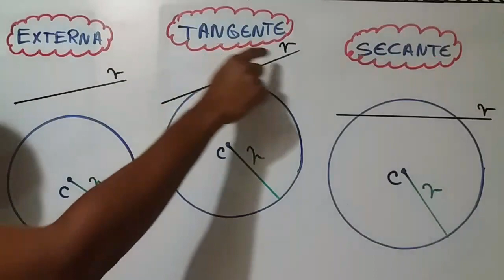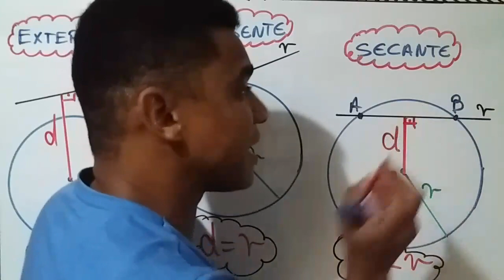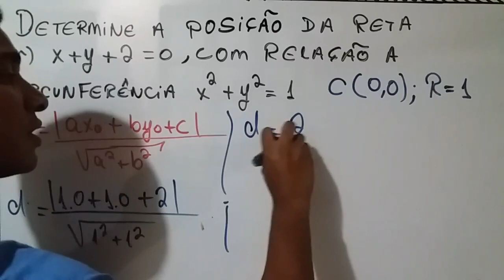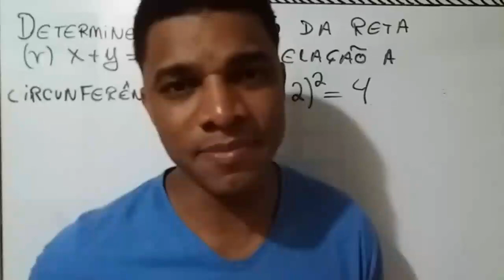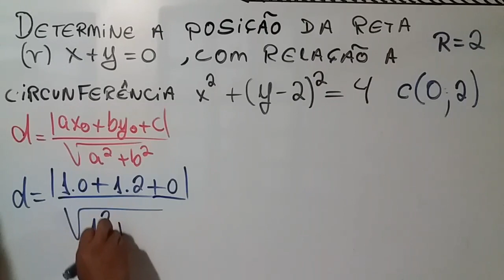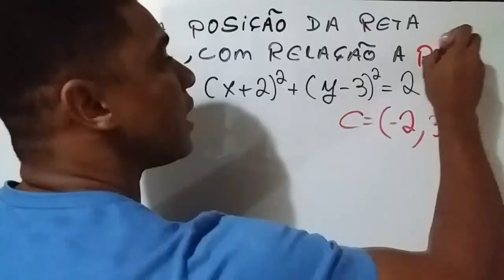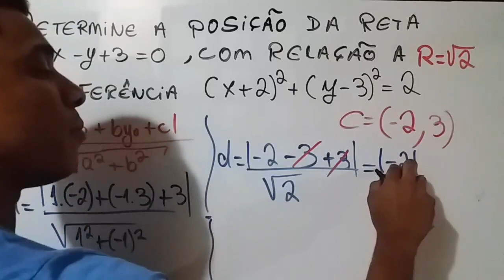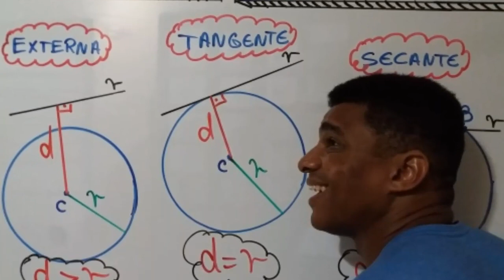Posição Relativa da Reta X Circunferência